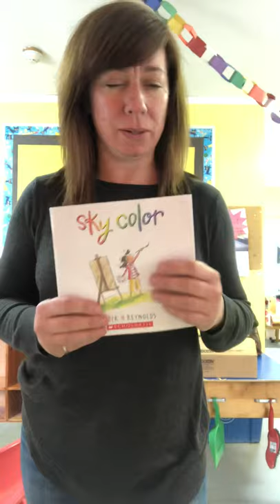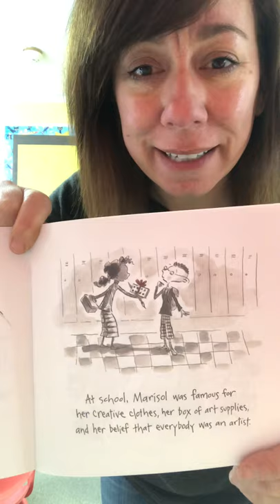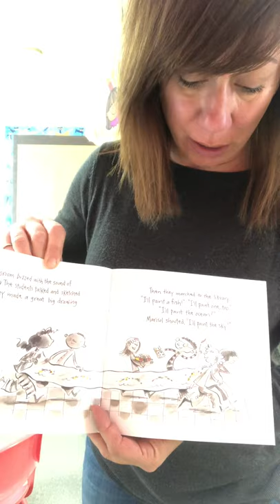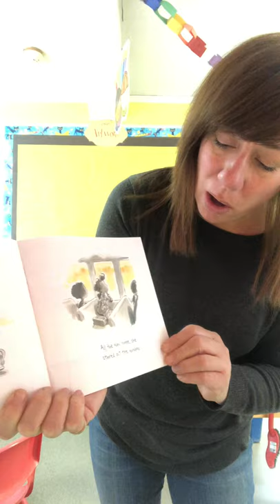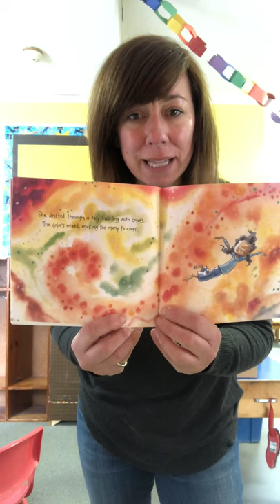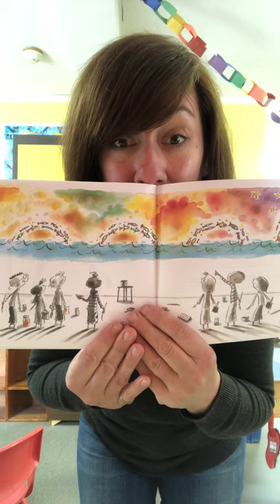Sky Color by Peter H Rynolds